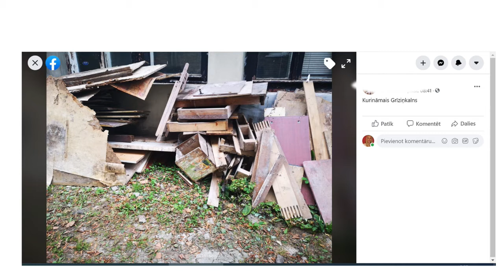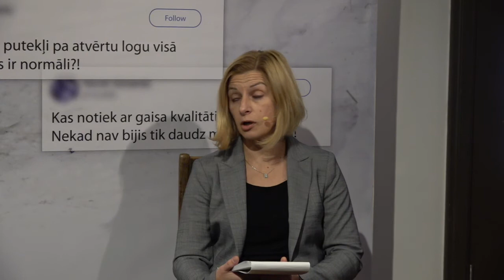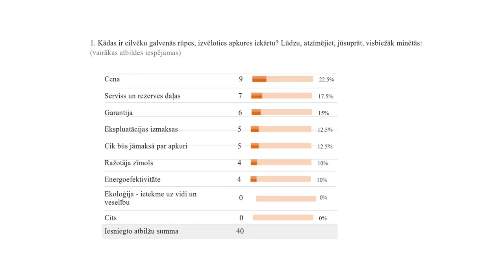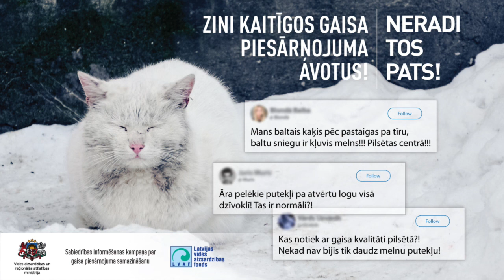Diena par tīru gaisu!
Vides aizsardzības un reģionālās attīstības ministrijas sabiedrības informēšanas kampaņas 19.oktobra atklāšanas pasākums - vides un veselības ekspertu tiešraides diskusija par gaisa piesārņojumu Latvijā, kā arī par ilgtermiņa risinājumiem valsts, pašvaldību un individuālā līmenī.

Diskusijas moderators: Toms Bricis

Vides aizsardzības un reģionālās attīstības ministrijas pārstāve: Alda Ozola, valsts sekretāra vietniece vides aizsardzības jautājumos;
Latvijas Vides, ģeoloģijas un meteoroloģijas centra pārstāve: Iveta Indriksone,  Monitoringa daļas vadītāja;
Vides un veselības eksperts: Ivars Vanadziņš, asociētais profesors, docētājs, Aroda un vides medicīnas katedra, Darba drošības un vides institūta direktors;
Vides NVO pārstāvis: Raivis Dejus, apvienības “ Pilsēta cilvēkiem” pārstāvis, projekta “Mūsu gaiss” vadītājs;
Apkures iekārtu eksperts: Raimonds Pašķis, augstākā izglītība ar specializāciju enerģētikā un elektrifikācijā; apkures iekārtu eksperts ar vairāk nekā 25 gadu pieredzi